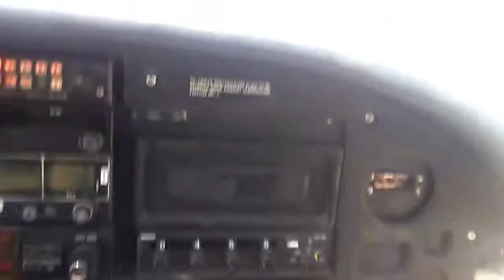Still Flying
Sorry, I haven't posted in a while. I moved to a new town and starting a new business. I've been flying a little too. This is a short clip my brother took on his first flight with me. N828MC